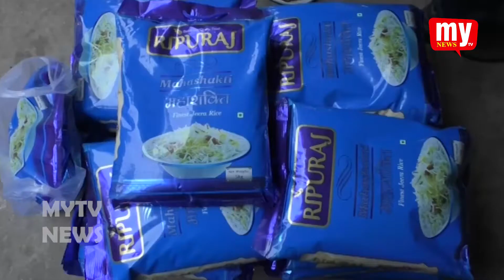TOWN || MA PREMA SAMSTAA || MUKUNDA BABU || DISTRIBUTING ESSENTIAL COMMODITIES || MY TV NEWS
THIS IS THE NEWS BULLETIN FROM MY TV CHANNEL